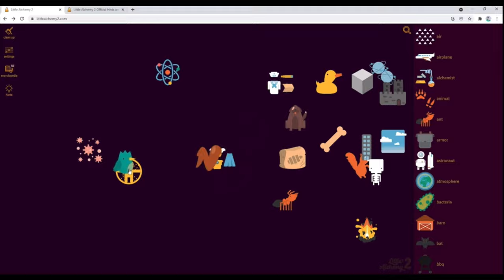Three Michael Jackson Sympathizers Play League of Legends for the First Time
"Approximately 10 Hours Later..." time card from SpongeBob episode "Plankton's Good Eye" in Season 8. (09/23/2011)
"2000 Years Later" time card from SpongeBob episode "SB-129" in Season 1. (12/31/1999)